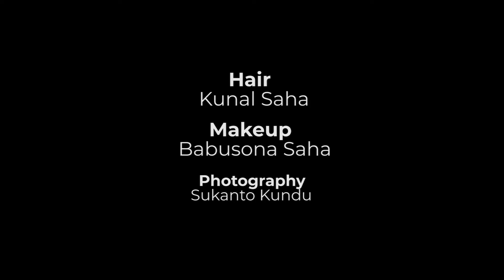ফটো শুটে নেটদুনিয়ায় ফের ঝড় তুললেন অভিনেত্রী শ্রাবন্তী